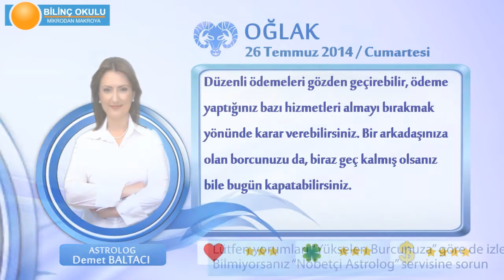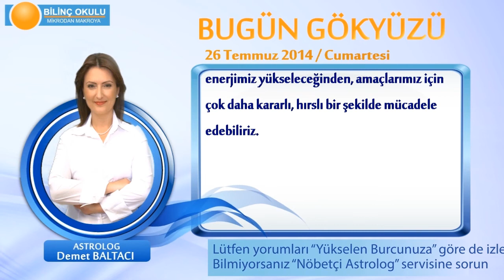OĞLAK Burcu, GÜNLÜK Astroloji Yorumu,26 TEMMUZ 2014, Astrolog DEMET BALTACI Bilinç Okulu